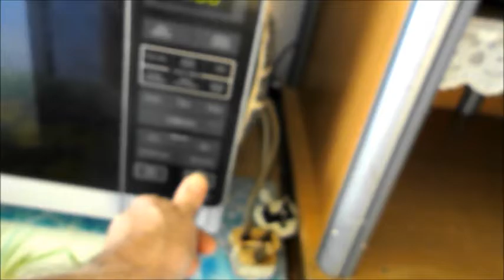Michelin star Rustlers burger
Michelin star prepared burger